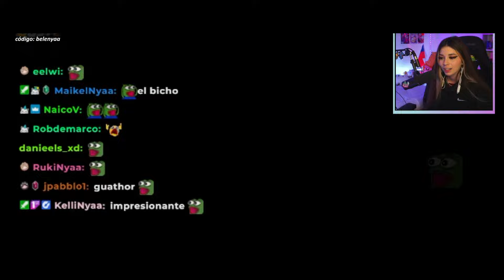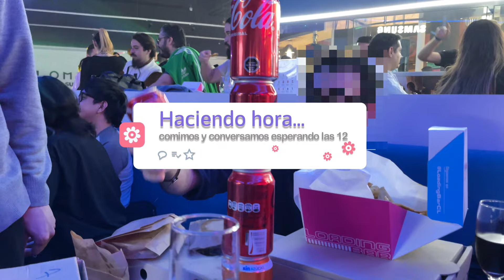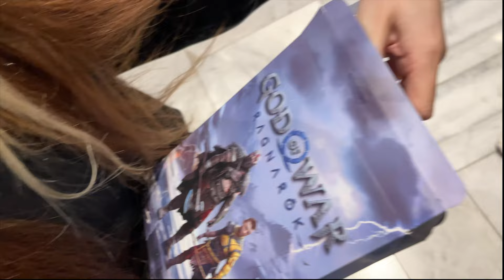vlog | Lanzamiento God of War: Ragnarök | beleNyaa 🌸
Espero les guste y gracias por veer, los tkm ♡
Nuevamente mi intento de vlogera y editora, muchas gracias a @MovistarGameClub por la invitación a este evento ♡